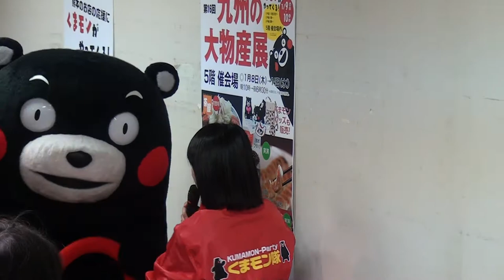150110_くまモン[19]前見えない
九州の大物産展で、近鉄百貨店四日市店に出没したくまモン(1500からの部)。ハート形のグッズを鼻に掛けたら前が見えなくなる。